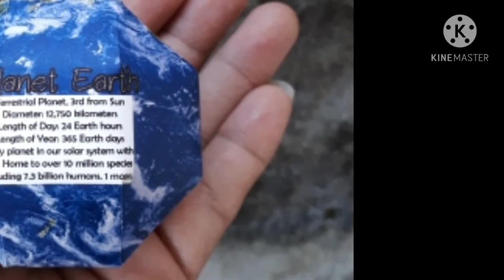โมเดลกระดาษโลกของเรา พับโมเดลกระดาษกัน สื่อการเรียนการสอน ระบบสุริยะจักรวาล ดวงดาว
กระดาษโฟโต้เนื้อด้าน 180 แกรม
สีสดกว่ากระดาษธรรมดา
ตัด พับ ปะ ด้วยกาว TOA
ทำ-ไม่-ยาก

สนใจระบบสุริยะทั้ง 9 ดวงได้ที่